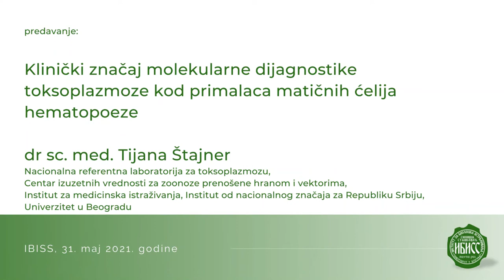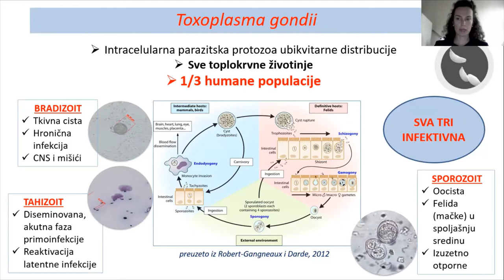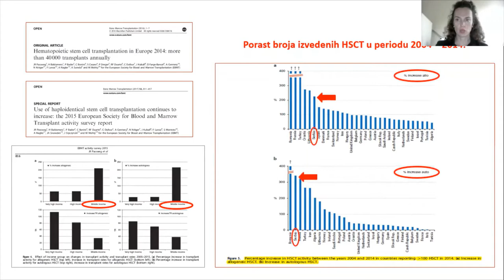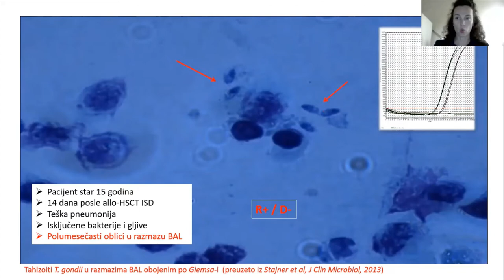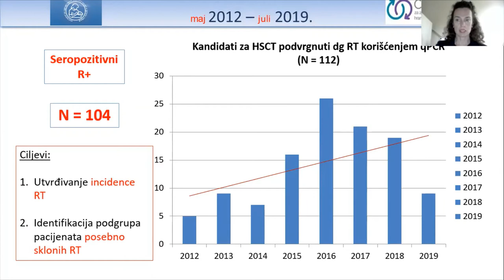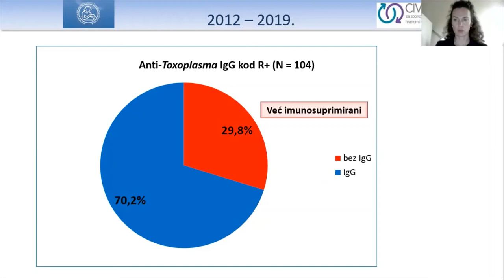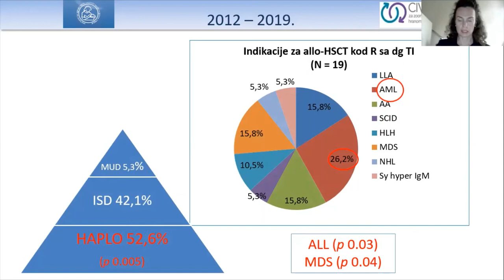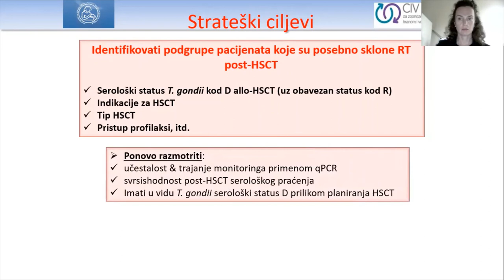Klinički značaj molekularne dijagnostike toksoplazmoze kod primalaca matičnih ćelija hematopoeze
dr sc. med Tijana Štajner

Nacionalna referentna laboratorija za toksoplazmozu,
Centar izuzetnih vrednosti za zoonoze prenošene hranom i vektorima,
Institut za medicinska istraživanja, Institut od nacionalnog značaja za Republiku Srbiju,
Univerzitet u Beogradu

31. maj 2021. godine